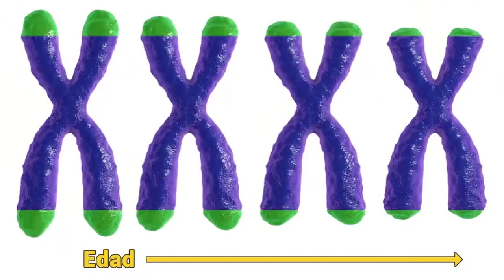交100万美金“长生不老”！美国公司即将测试新型“不老药”